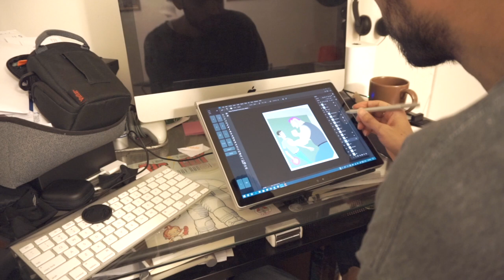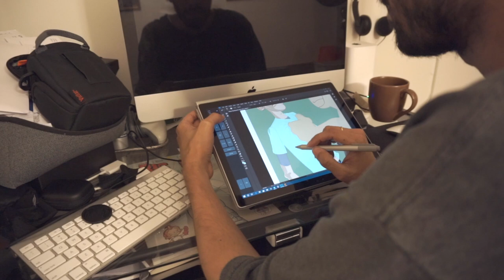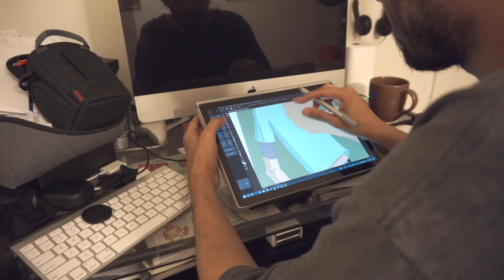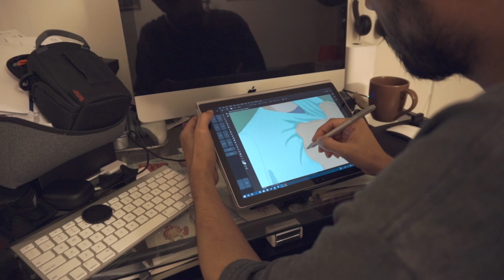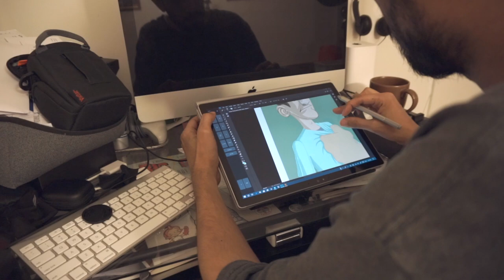A Mini Review of The Surface Book 1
I ordered a Surface Book 1 (1st generation) in hopes of finally having a 2nd work machine apart from the iPad Pro. My experience was great, and not so great. In this video, I give my thoughts on it.

My Equipment:
Recording Gear: Sony A5100
Audio Gear:
Art Tools:
2017 iPad Pro 12.9 case with Apple Pencil Holder